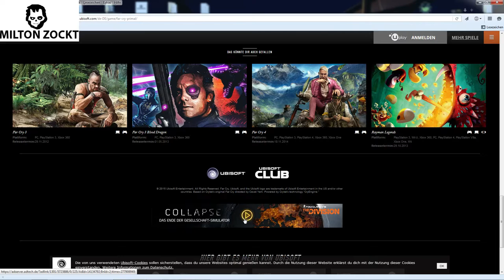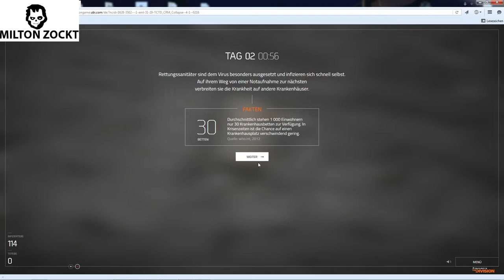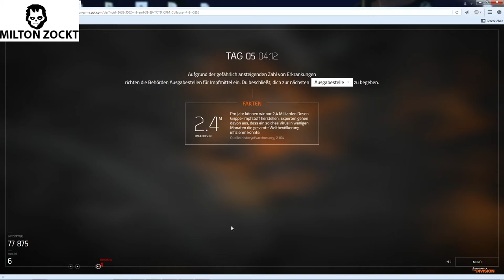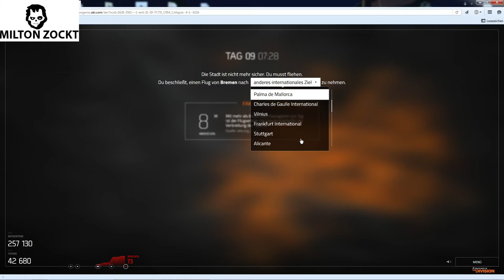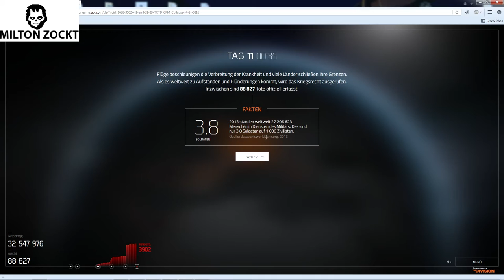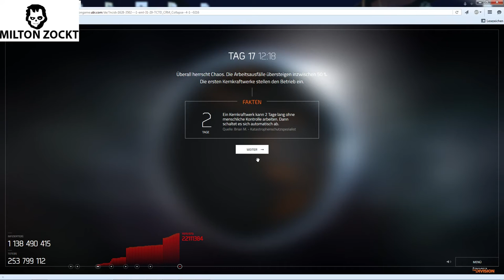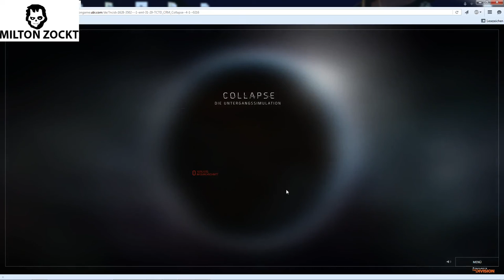[GER] Information zum Let´s Play The Division 000 | Untergangssimulation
Diese Untergangssimulation ist von Ubisoft

The Division erhältlich bei : Uplay